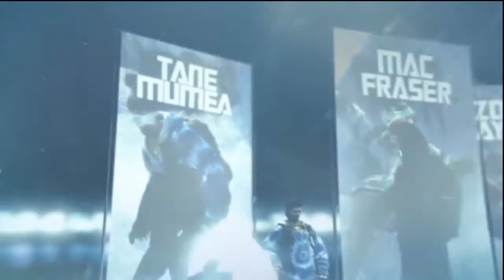SSX: Gameplay/Commentary - Part 1 [Tutorial and First Level's]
This is a walkthrough for the new insane snowboarding game SSX on the Xbox 360 and PS3.

EA SPORTS